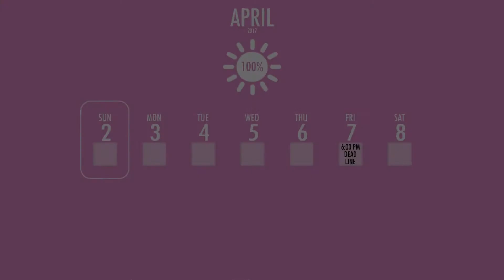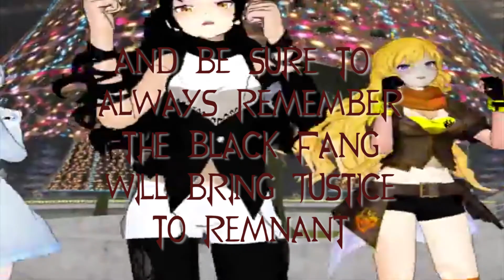Yandere Pyrrha Simulator Ep6: Welp...Game Broke